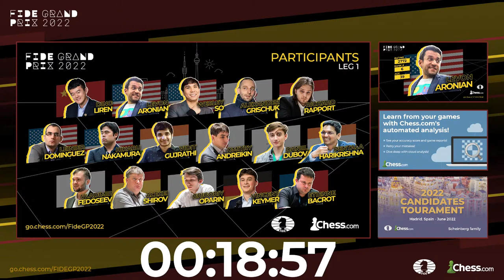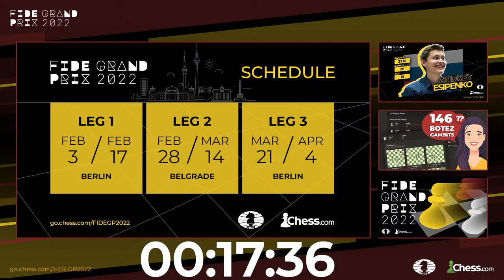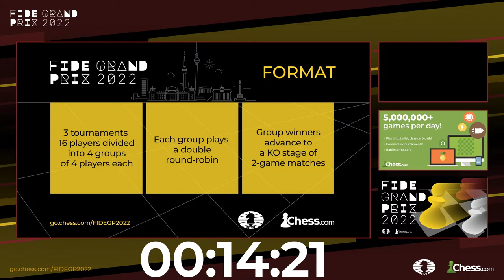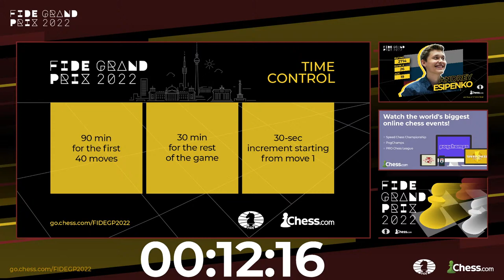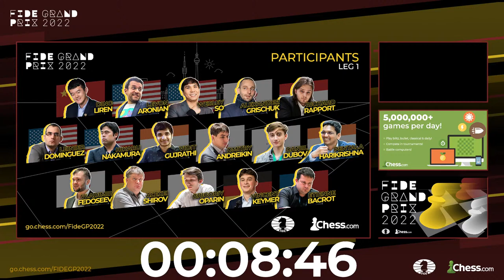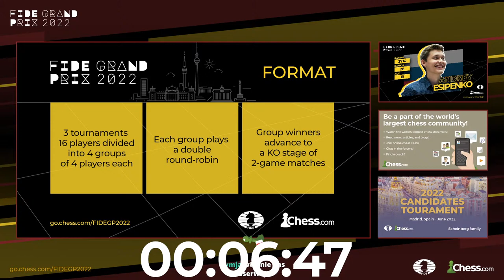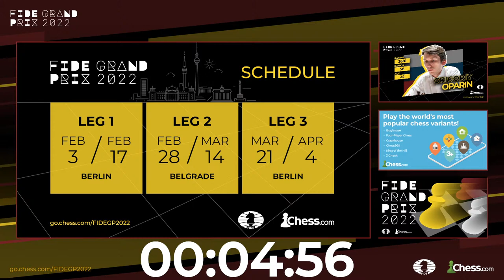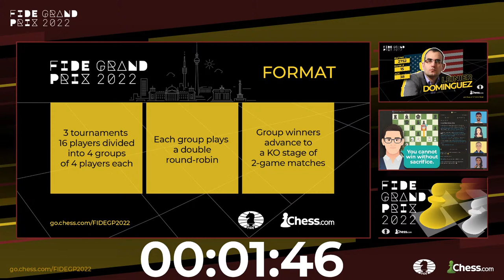GM Radosław Wojtaszek walczy o awans do Turnieju Kandydatów! | Oparin vs. Wojtaszek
Radosław Wojtaszek dostał się do turnieju jako zastępstwo, więc jeszcze nie wiemy, czy będzie mógł zagrać w kolejnym turnieju z cyklu (każdy zawodnik powinien rozegrać 2 z 3 eventów).